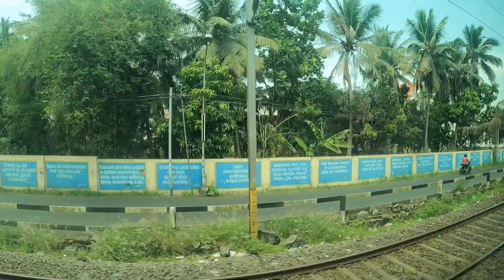Gorakhpur To Trivandrum || 57 hours in train || 12511 Raptisagar Express train journey || Part 3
Journey in one of the longest trains of Indian Railways . 12511 Raptisagar Express covers a distance of 3242km starting from Gorakhpur junction and terminating at Kochuveli station. It  runs three days a week (S,T,F) passing through seven states of India.
This is the third part covering journey of day 3 Chennai Central to Kochuveli(Trivandrum).